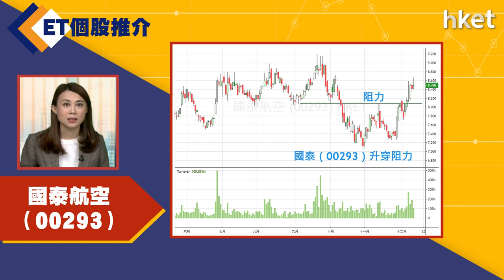【ET個股推介】​​​​​​​​​​​​國泰航空 （00293）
今日ET個股推介－​​​​​​​​​​​​國泰航空 （00293）